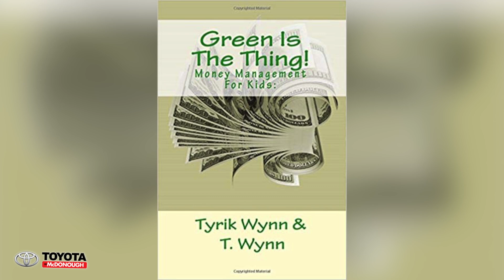Community Events With Lydia Pierre 6.25.19